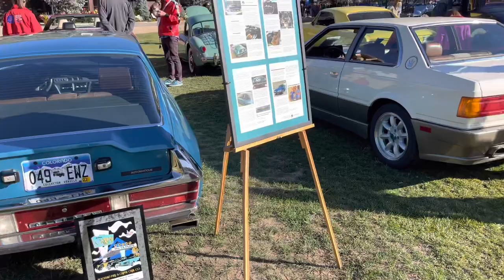Cars & Coffee: Gondola One, Vail, Colorado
Easily the most unique location that’s been featured in a High Country C&C video! Getting to park up at the base of Gondola One in Vail was definitely a fun experience and the selection of cars that was on hand was one to behold.

Music

Lance Hayes
Song: Ballistic Circuit